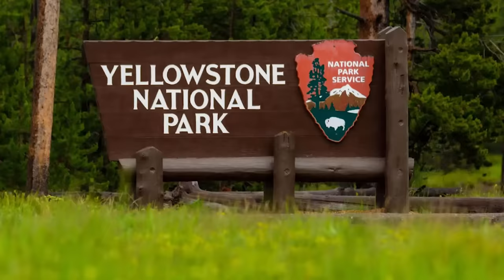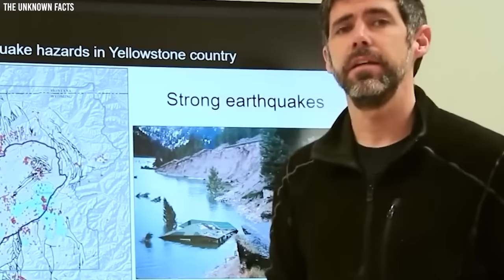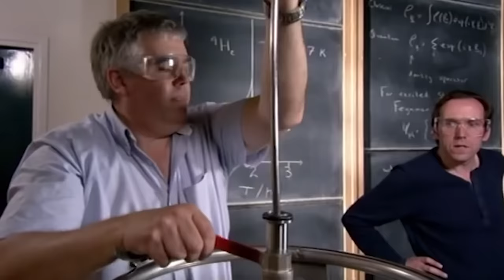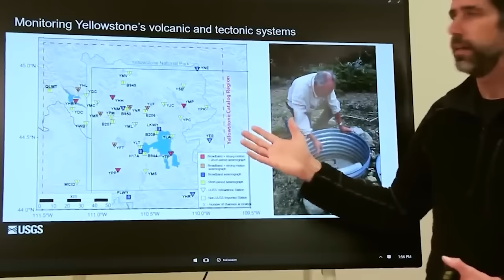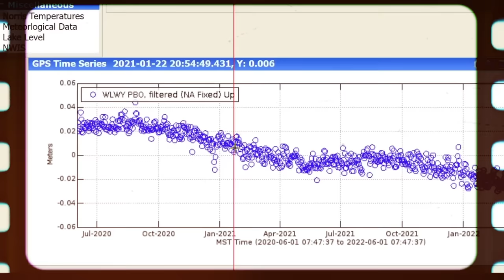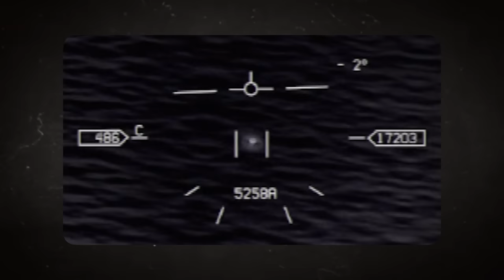Yellowstone Park Ranger Just Revealed That Something Big Happened Inside Yellowstone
Yellowstone, the enigmatic National Park known for its colorful hot springs and vast geothermal systems, has recently started showing several signs causing scientists to panic. These signs have made many experts and park rangers believe that the super volcano at the heart of this national Park will erupt at any moment.